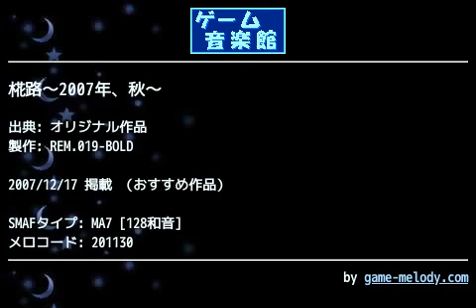椛路～2007年、秋～ (オリジナル作品) by REM.019-BOLD | ゲーム音楽館☆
投稿者: REM.019-BOLD
投稿者コメント: こんにちは、BOLDです。
若干季節遅れてしまいました。
でも気にしません。

1年前に作った曲のリメイクになります。
しかもフルバージョン。

3分以上ありますが、是非とも最後まで我慢して聴いてくださいな(;･ω･)